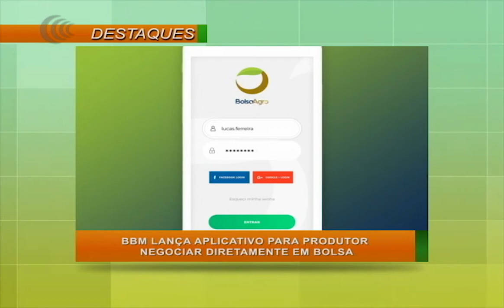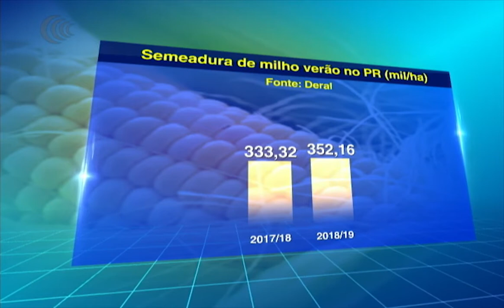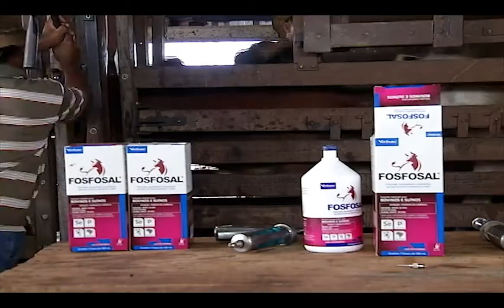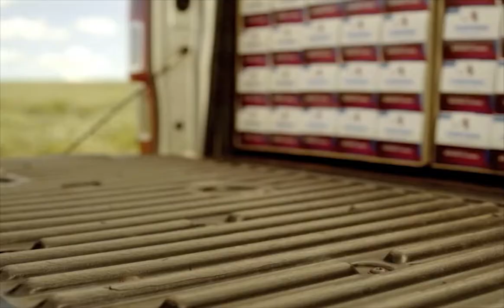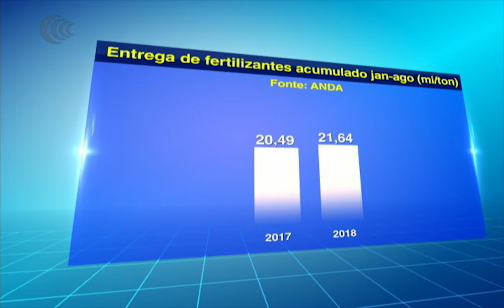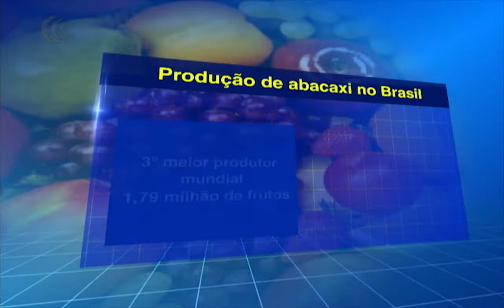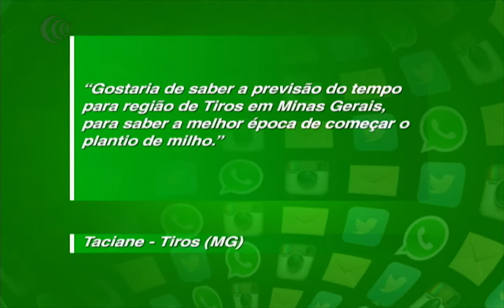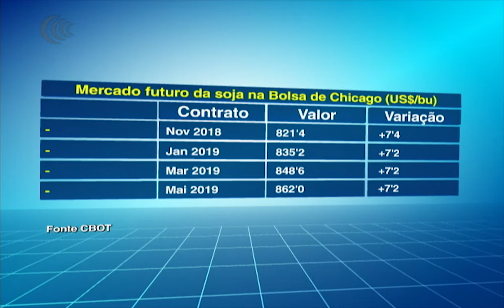Programa Agricultura BR | 19/09/2018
01:43 - Dólar segue em queda com mercado atento ao cenário eleitoral
06:46 - Bolsa agro permite que produtor oferte seu produto diretamente
15:19 - China vai taxar US$ 60 bilhões em produtos dos EUA
19:36 - Preços da saca de soja nos principais portos do país
20:35 - Sojicultores aguardam regularidade das chuvas para dar início ao plantio em MT
24:04 - Meteorologia para o estado de MT
26:28 - Tensões comerciais pressionam cotações da soja e do milho
31:06 - Rotas comerciais agrícolas podem mudar diante de disputa tarifária
34:00 - Plantio de milho de verão no Paraná atinge 37% da área projetada
35:17 - Meteorologia para o estado do PR
​40:16 - Entrega de fertilizantes em agosto cresce 19% e soma 4,83 mi/ton
41:36 - Concurso NossoCafé busca reconhecer melhores cafeicultores
51:13 - Norte e nordeste somam 67% da produção brasileira de abacaxi
53:04 - Meteorologia para as regiões produtoras de abacaxi
56:17 - Meteorologia para o estado de MG